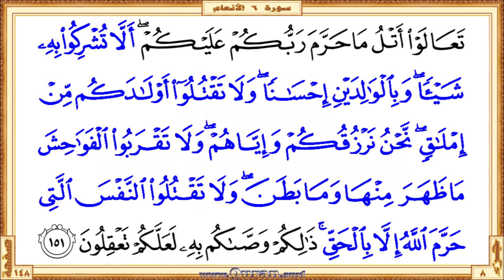Holy Qur'an Page 148 | Reciter: Abdulrahman Alsudaes | Text highlighting HD video on Holy Quran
•  The first verse: Surah Al-An'am - Aya 147 (Fain kaththabooka faqul rabbukum thoo ...)

  •  The last verse: Surah Al-An'am  - Aya 151 (… thalikum wassakum bihi laAAallakum taAAqiloona)